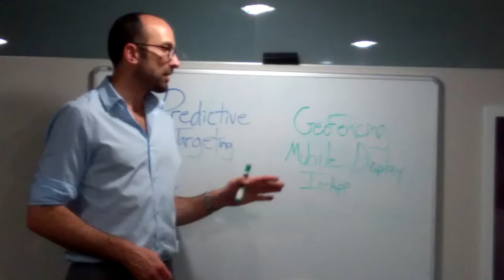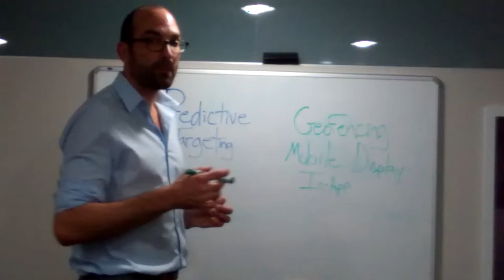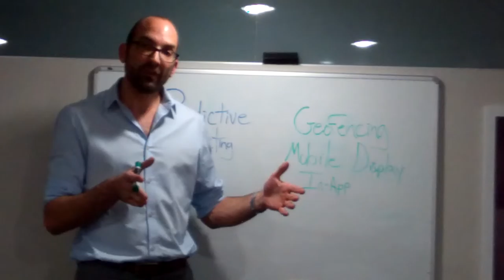Mobile Advertising - The Secret 86%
Mobile advertising is a hot topic. Google recently had most businesses in a frenzy to ensure their websites were mobile, or suffer penalties in paid search and SEO rankings.